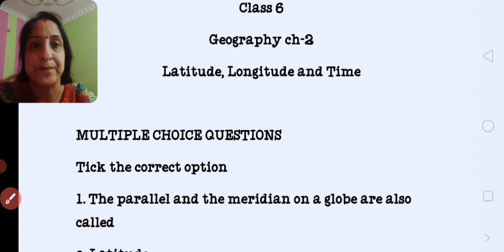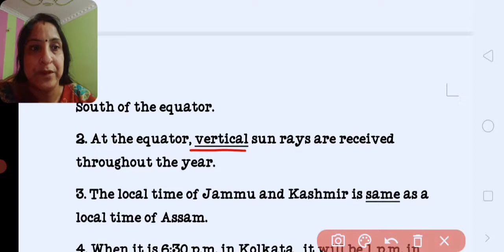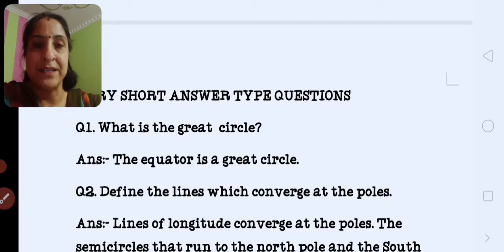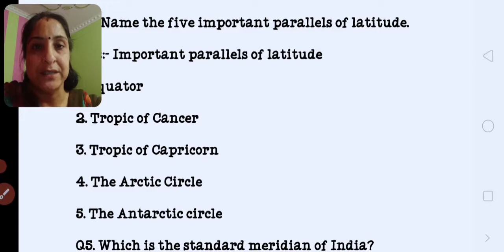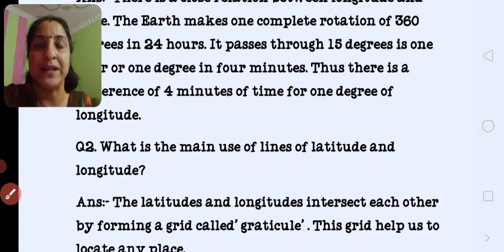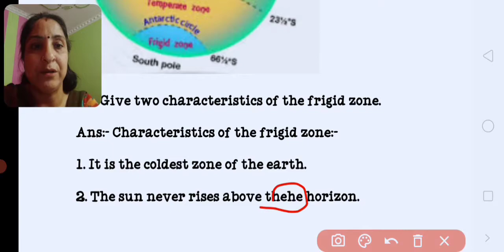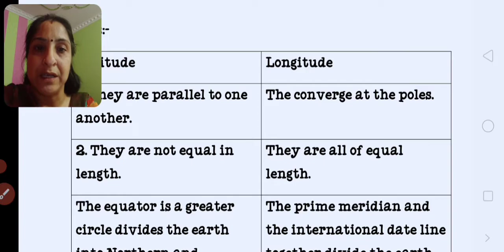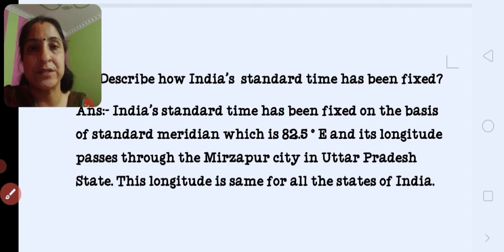6th S.Sc Geography ch-2'Latitude, Longitude and Time' ( Ques Ans )